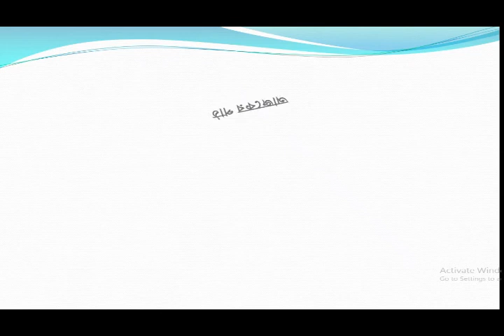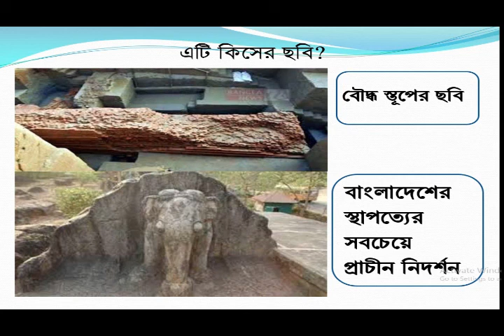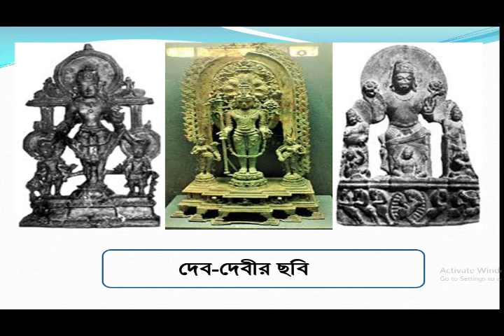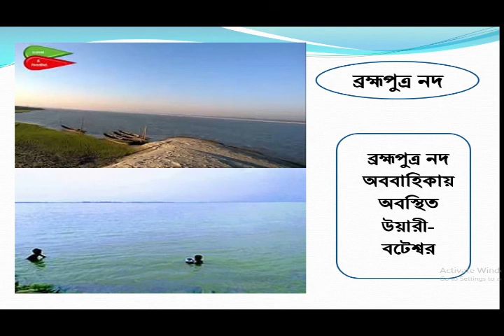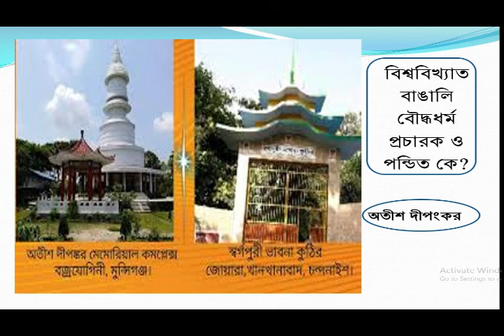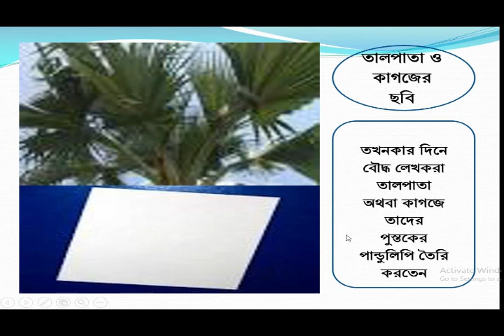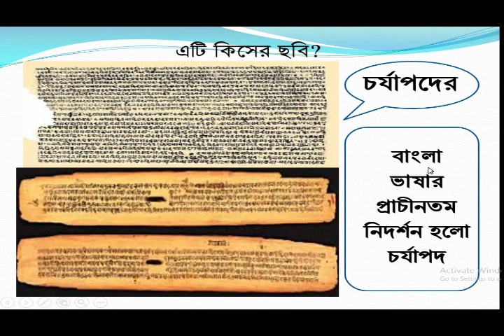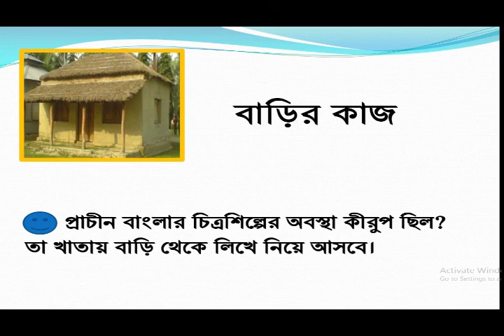নবম-দশম শ্রেণির,বাংলাদেশের ইতিহাস ও বিশ্ব সভ্যতা,পঞ্চম অধ্যায়,প্রচীন বাংলার ইতিহাস.mp4